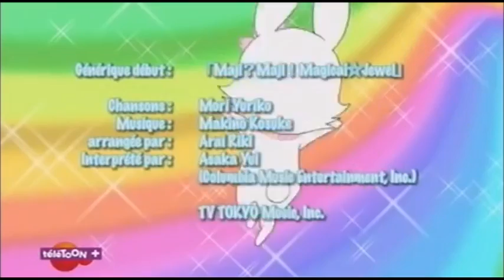Jewelpet - Générique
Paroles:

Quand tu cherches en vain,
Que tu te demandes,
Comment tu peux,
Vivre tes rêves.
Pense au lendemain,
L'espérance est grande,
Il y a tout là haut,
Un bijou qui scintille...

Il y a des jours où rien ne va,
Il y a des jours comme ça.
On se sent seul et oublier,
Mais heureusement, ça ne dure jamais !
Car il y a toujours
La lumière de l'amitié,
Qui brille de milles éclats,
Dans le ciel illuminé, tu verras !

Magie, magie cœur de bijoux.
Sourions, la vie est devant nous !
Tu as dans ton cœur,
La clef du bonheur,
Magie !

Là haut, les étoiles brillent partout.
C'n'est pas un mirage,
Avec du courage,

Comment tu peux,
Vivre tes rêves.
Pense au lendemain,
L'espérance est grande,